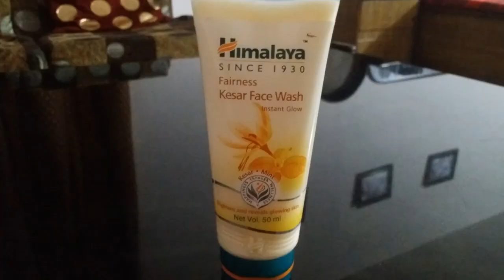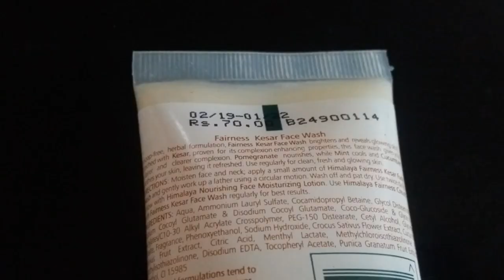Himalaya Fairness Kesar Face Wash Review | Rs 55 | Skin lightening | By Shruti Mishra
Today I Am Sharing Review on Himalaya kesar fariness face wash Review

Shruti Mishra
Xoxo

Shruti Mishra
ShrutiMishra